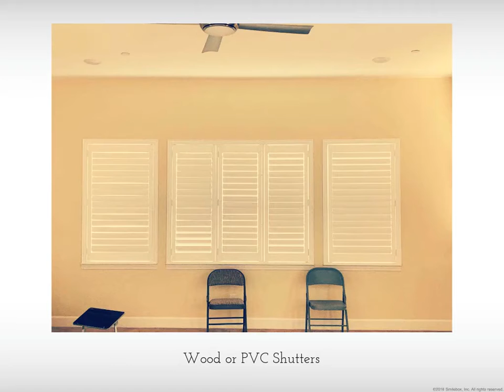The Sun Home Decor